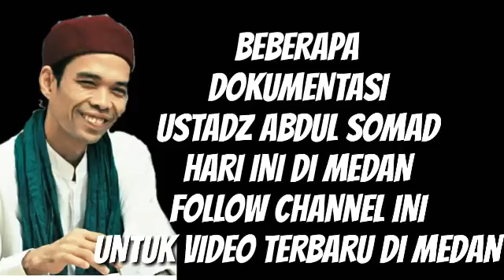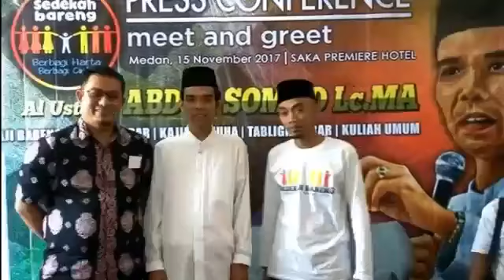Ust Abdul Somad di MEDAN 14-15 NOVEMBER..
banyak banget ya Ustadz Abdul Somad ngisi acara..semoga beliau di kasih kesehatan..aamiin